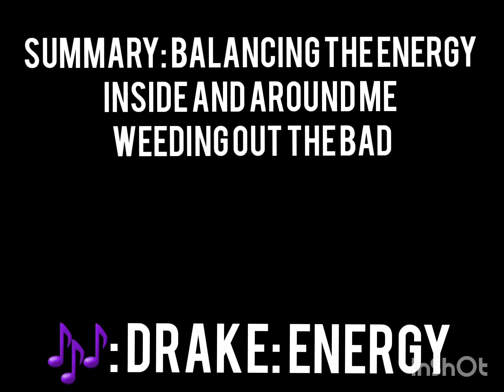Da Freestyle Chronicles - Chapter 13: Energy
KEEP THAT SAME ENERGY 💯